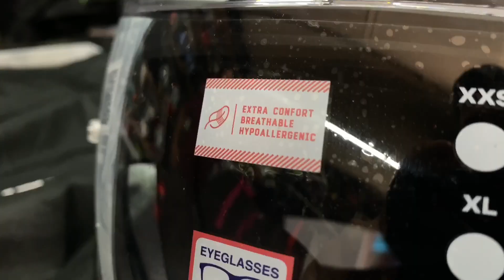Review del Casco LS2 FF902 Scope Skid I Ovi Bike